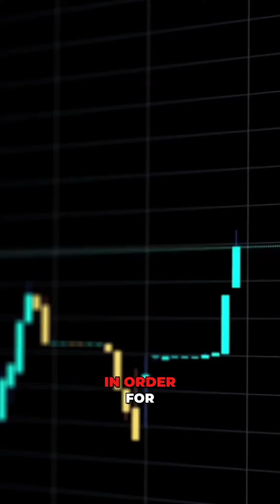Three cryptos under 1 cent that will male you a millionaire in 2024! You have probably seen hundreds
Three cryptos under 1 cent that will male you a millionaire in 2024! You have probably seen hundreds of these videos … but dont look at the price of a crypto, rather look at market cap, utility and tokenomics!